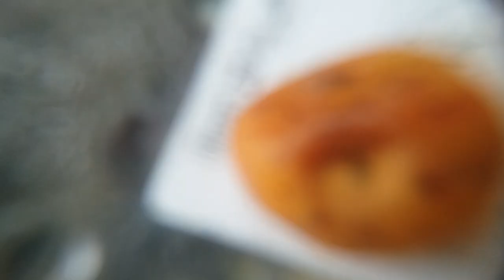July 20 2023 fly macro video with baby mockinbird calls